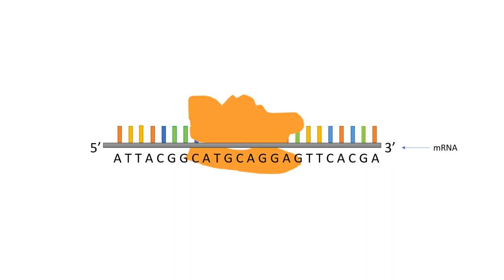Initiation Factor Binding Ribosomal Subunits and tRNA in Prokaryotes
This video shows the intiation factor eLF-4E binding the two ribosome subunits and, a tRNA with the start codon UAG binding to the ribsome to begin a polypeptide chain.